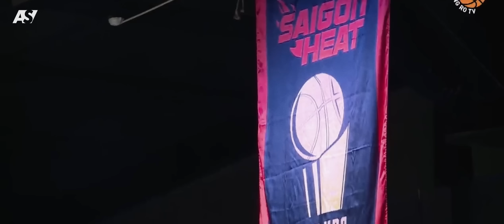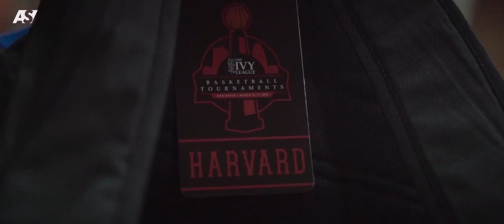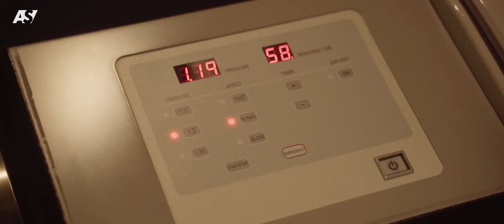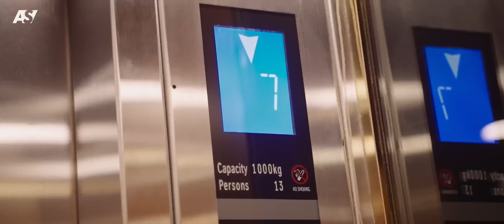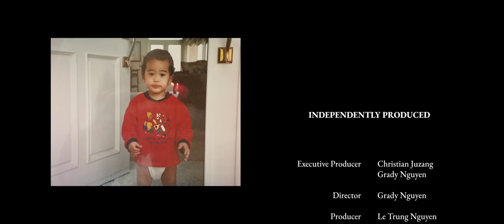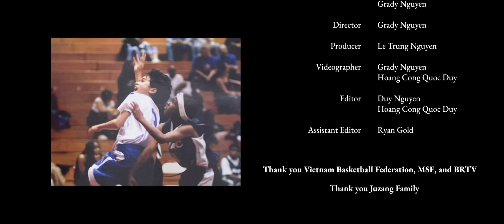JUZI | A Grady Nguyen Documentary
Get ready, basketball fans! The moment you've been waiting for is here! We're thrilled to present the exclusive of our much-anticipated documentary, "Juzi" - an in-depth look into the journey of basketball sensation Christian Juzang.

This passion project captures Christian's incredible story, from his early beginnings to becoming a prominent figure in Vietnam's basketball scene.

Executive Producer: Christian Juzang & Grady Nguyen
Director: Grady Nguyen
Producer: Le Trung Nguyen
Shot by: Grady Nguyen & Hoàng Công Quốc Duy
Editors: Duy Nguyen, & Hoàng Công Quốc Duy
Broadcast footage: Bong Ro TV